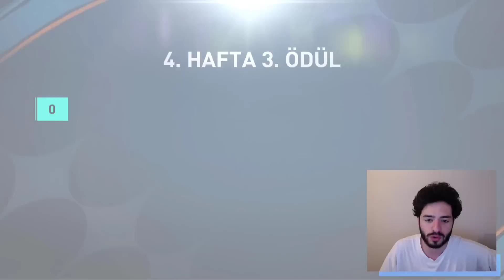OHAA ! TARİHİN EN DEV TOTY PAKET AÇILIMI HESAP COŞTU FIFA Mobile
Hepiniz hoşgeldiniz, ben Koray ve bu fifa mobile 22 video mda fifa mobile de yeni gelen , toty etkinliği , team of the year etkinliği , yani yılın takımı etkinliği geldi , bugün toty etkinliği ndeyiz , ve biz de bedava toty oyuncuları için bir sürü paket açıyoruzz , aynı zamanda oyuna artık , bedava +108 pele de geldi ve bedava 108 pele aldık , fifa mobile de tarihin en iyi etkinliği toty de dev paket açılımı oldu , sınırsız +105 gen oyuncu yağmuru yaptık ve çok daha fazla +107 gen çıkarmaya çalıştık , 108 gen bedava prime pele alıyoruz  , ve bunların haricinde çok daha fazlası bedava , 112 mbappe , 112 messi , çıkarabilecek miyim , bütün detaylar video da iyi seyirler...